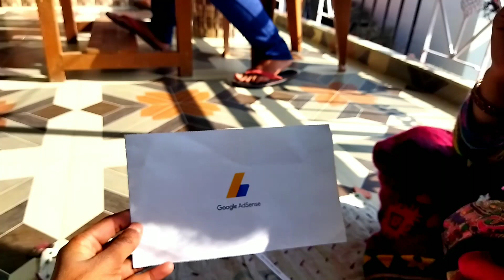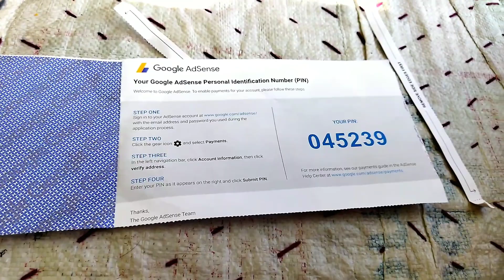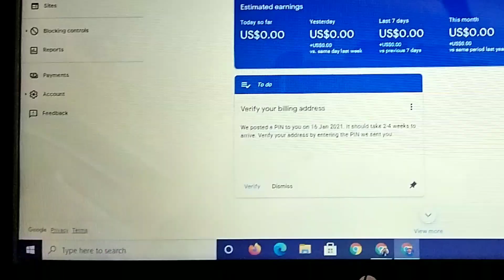Google Adsense Pin UNBOXING By Mummy Ji | मेरी माँ का आशीर्वाद है मेरे साथ (YouTube हिला देगे 😍